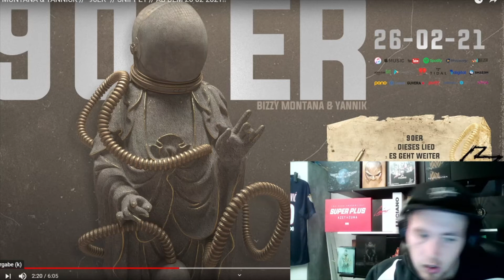BIZZY MONTANA & YANNICK 90ER SNIPPET REACTION ENDLICH WIEDER MUSIK VON BIZZY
Die Festplatten wurden endstaubt und es wurde ein Schatz gefunden!
Damals in Berlin zur "Ersguterjunge" Zeit wurde dieses "Kollabo Mixtape" aufgenommen, heute 2021 wurden 1-2 Songs rausgeworfen und das Tape wurde Gemastert und an Spotify und co ausgeliefert! Es gibt kein zurück! "90ER" erscheint am 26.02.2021 überall Digital!